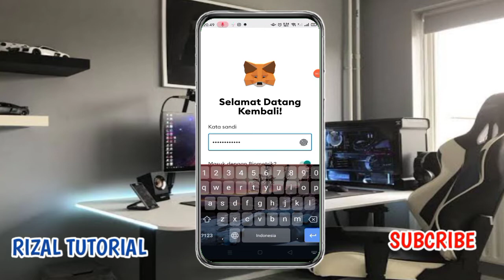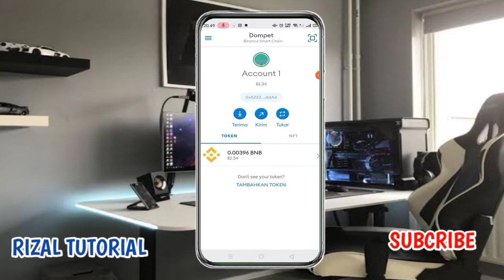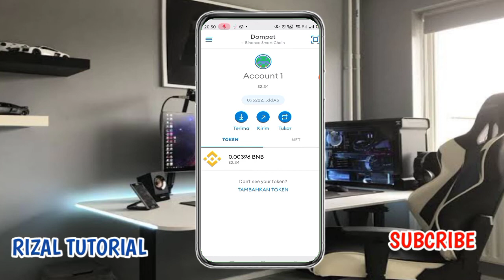Cara Menambahkan Jaringan Binance Smart Chain di Metamask (Android)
Setting :
Network Name: BSC Mainnet

ChainID: 56

Symbol: BNB